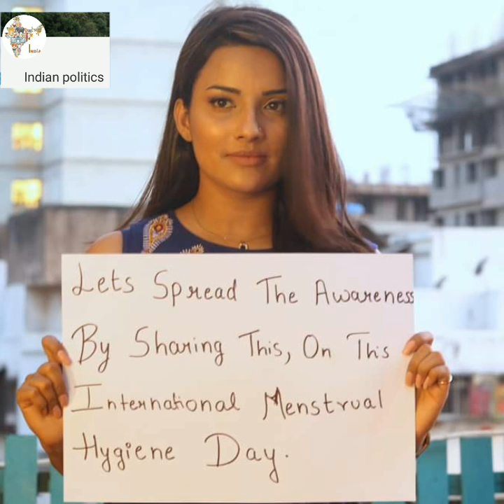International Menstruation Hygiene Day | Jyoti Sethi | Phullu Movie Actress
International Menstruation Hygiene Day Supported By Jyoti Sethi .phullu movie 2017